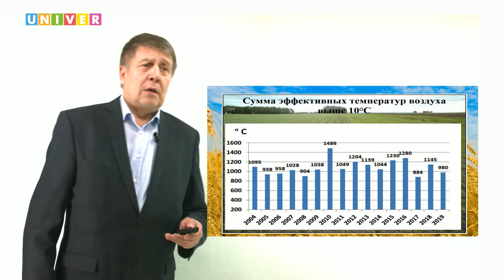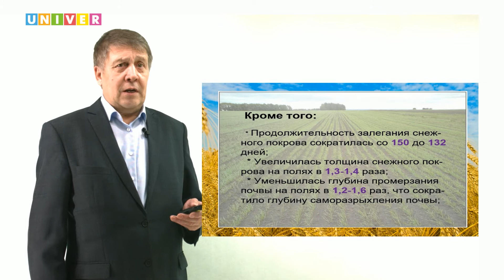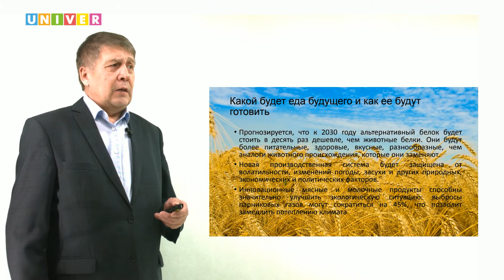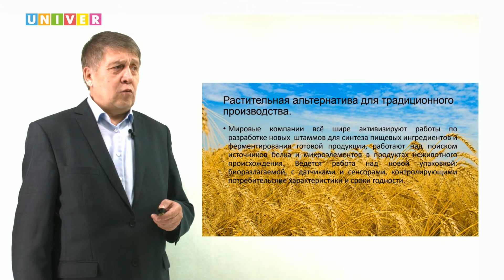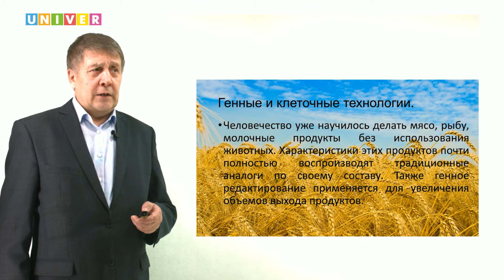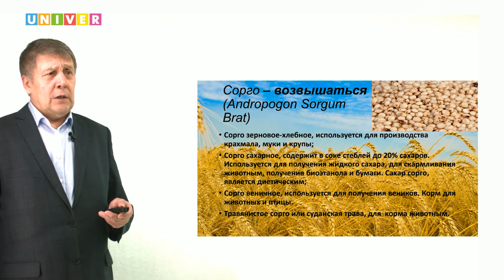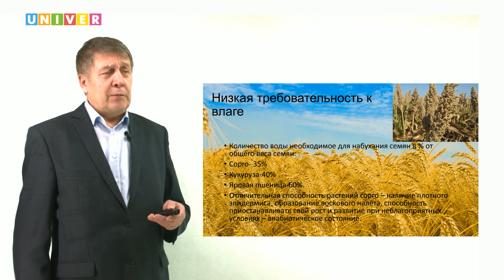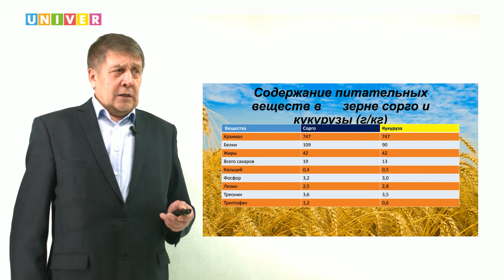Макарим Нафиков: "Еда и глобальное потепление: что мы сможем выращивать после изменения климата?"